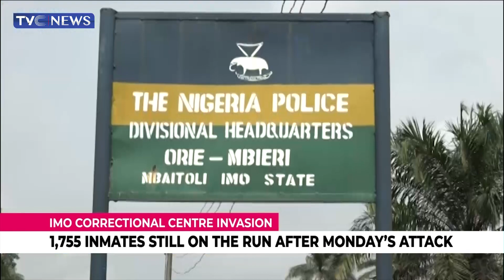Okey Nwanguma, Exec. Director, Rule of Law and Accountability Advocacy Centre Speaks On Imo Attack